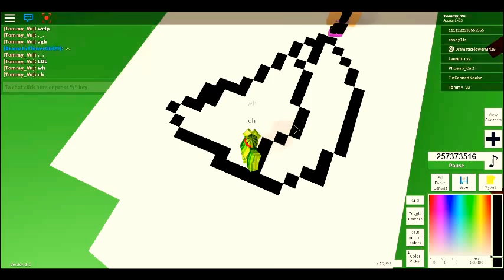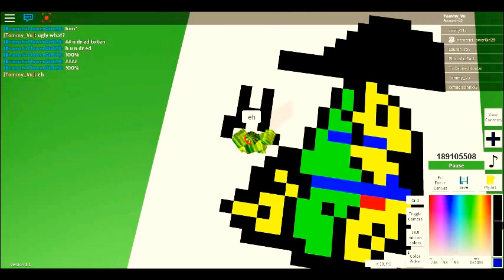Lager en VANNMELON POTET!!! (Tommy)